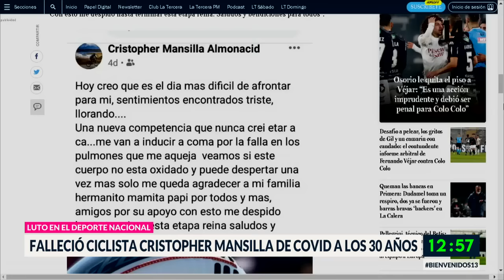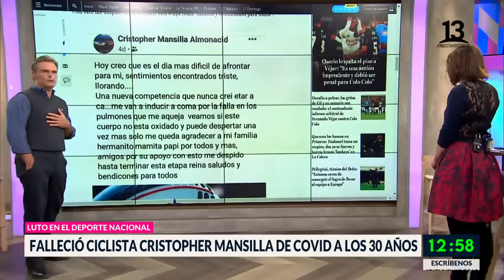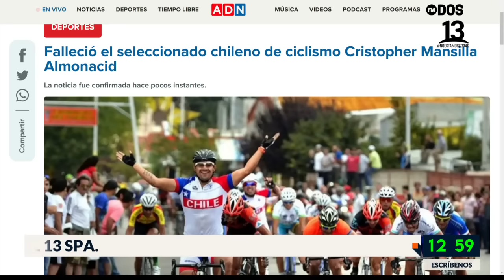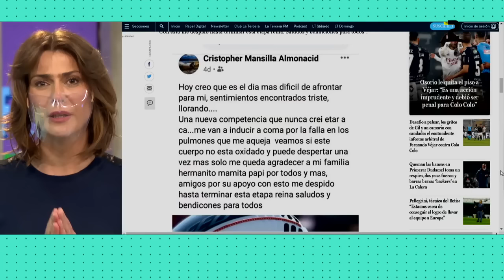Falleció de Covid a los 30 años el ciclista Cristopher Mansilla. Bienvenidos, Canal 13.